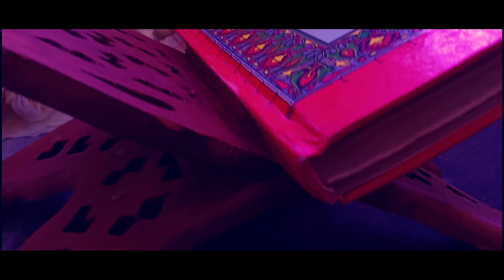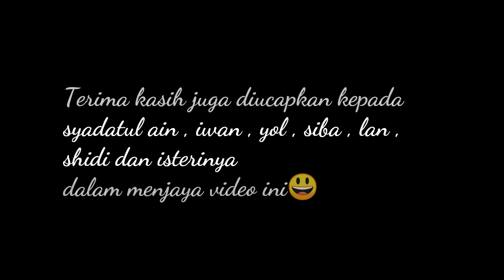Majlis aqiqah dan kesyukuran ( ANNASYA HANNANI BINTI MOHD NOR RASHIDI)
Kenangan terindah buat rashidi sekeluarga .. tahniah diucapkan atas kurniaan cahaya mata yang ke 3 ..